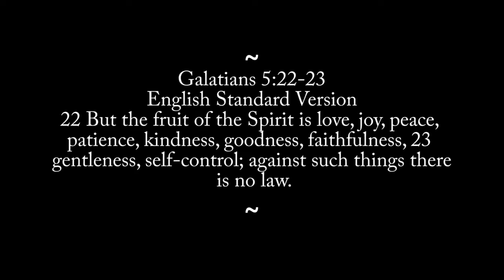Choose Your Battles Wisely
Episode 32
 As we all step into a New Year my hope is that regardless of what you went through last year that you will take this episode to heart and focus on choosing your battles wisely. I definitely plan on doing the same. Life is too short and we need to stay focused on the right things. Thanks as always for tuning in to our show; we look forward to hearing from you, God Bless and Love to You ALL!

Interested in more shows? Search for Outlook For A Brighter Day on any of the following: Subscribe or Follow: Libsyn, Apple Podcasts, Spotify, Blogger, Google Play, Downloadable Podcast Apps, YouTube, Twitter (thelewis8), Instagram, Facebook (Stephen Lewis) and Amazon Music and Audible!